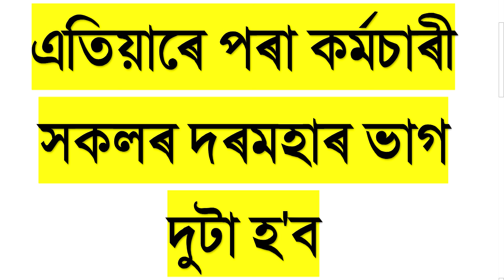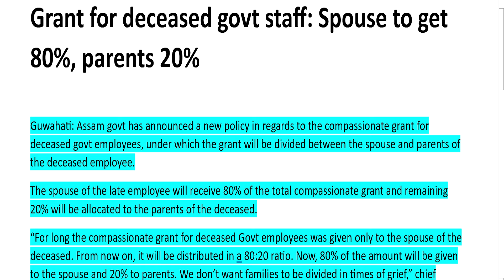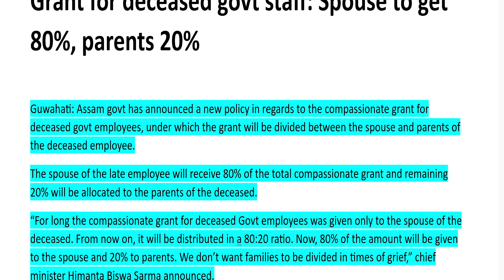BIG BREAKING, EMPLOYEES SALARIES TO BE DIVIDED IN TO TWO PARTS